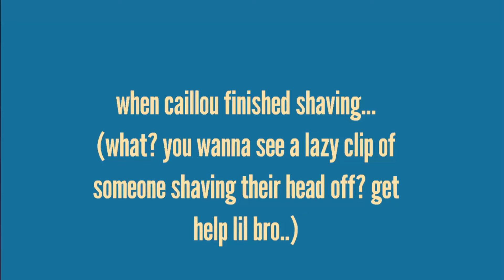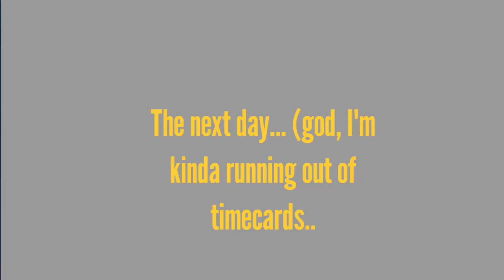Caillou Grows Hair.. but with a Twist.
...will he get out of that unexpected situation easily?